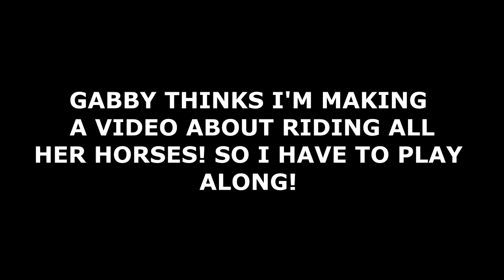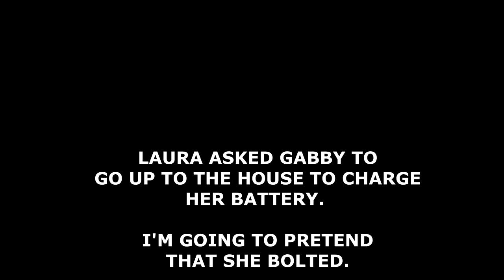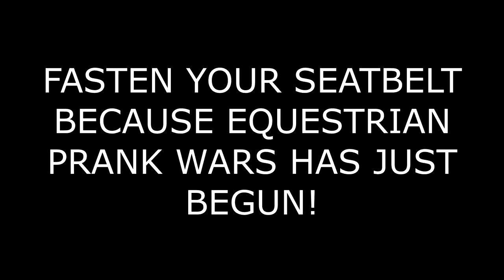FALLING OFF DAY BY DAYS HORSE AND BREAKING MY SHOULDER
My name is Kailey I'm 13 years old and live in Ontario Canada. This channel is focused on my horse Tex and our horsey journey.  We will be capturing riding lessons, horse shows, Tack Hauls , Fun adventures with my friends and of course show vlogs. This channel is monitored by my parents.  Please visit my instagram account @ texandkailey .
Painted Dreams
110 North front st -A3
suite #213
Belleville Ontario
K8P 0A6
Canada